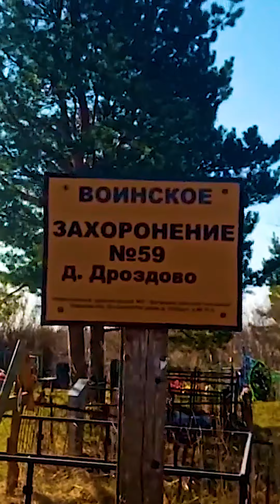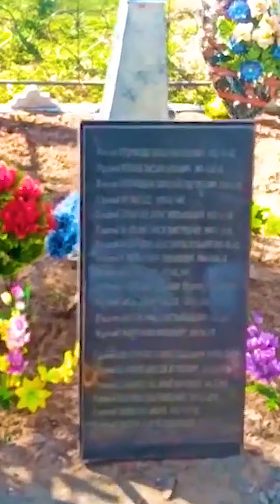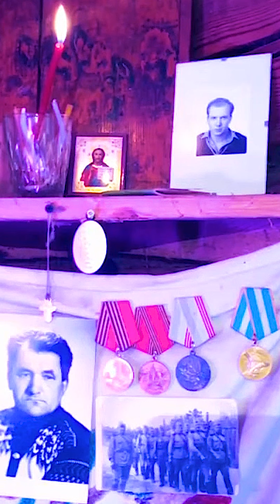С днем победы.Вечная память нашим отцам и дедам прошедшим этот нелегкий путь- ради нас живых.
Мы,в вечном долгу перед ними и надо помнить об этом и не забывать никогда.

Я там где нет людей,самое опасное животное на земле -человек.

-как сохранить мотыля живым 2 месяца-4,45 мин.
- кормушка дюна-металлопласт 32 мм- 2,40 мин.
-кормушка пуля 24 гр. из металлопласта 32 мм-20,55мин
- корм. пуля 20-100гр из металлопласта 26 мм-20.06 мин.
- как из волжанки мастер 40+ 360 см -сделать 405 см
- как из волжанки мастер 40+ см-сделать 430 см
14.00мин
- как сохранить живца под льдом 7.00 мин.
- опарыш из рыбы 2.07 мин.
-cупер контейнер для хранения живца 18.16 мин.

Вам никогда не приходило в голову, простаивая часами в пробках в пыльном мегаполисе, толкаясь сутками в метро в маске и перчатках, бросить всё и уехать туда да где нет людей, дорог , по дальше от  цивилизации и попробовать с нуля начать жить там, в гармонии с природой,  с вашим любимым четвероногим другом. Если вы не можете это сделать- то все видео по разной тематике, на моём канале- это для Вас. Помогите развитию моего канала, ставьте лайки, нажимайте  на колокольчик, подписывайтесь на мой канал,  оставляйте комментарии и вы всегда будете в курсе моих новых публикациях ,путешествиях по островам Селигера, рыбалки на фидер, матч -слайдер, поплавок ,кружки ,спиннинг ,зимней рыбалки в палатке ,ловли раков,поездках на мотобуксировщике -этот канал для Вас